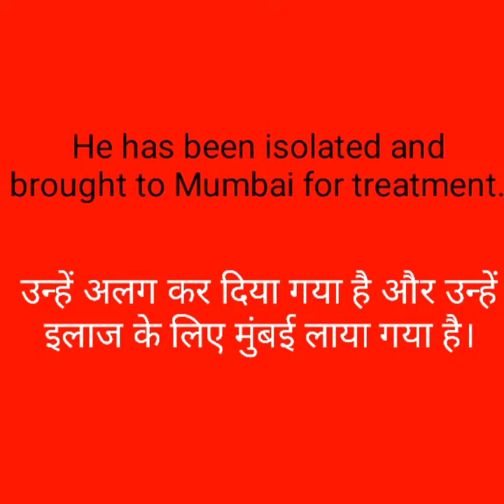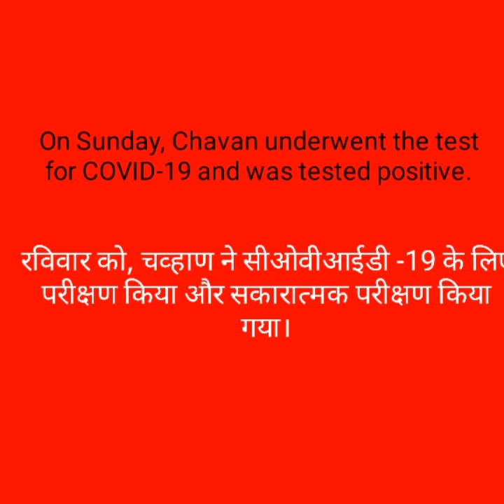Ashok chavan latest news 2020